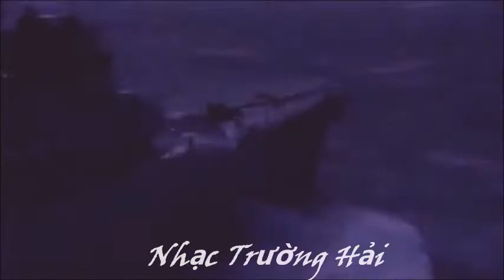Tình Ca Người Đi Biển – Nhạc: Trường Hải – Cố Ca sĩ: Quốc Anh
Tưởng niệm hai Chiến Sĩ Quân Lực Miền Nam Việt Nam Cộng Hoà:
cố ca sĩ /nhạc sĩ :Trừơng Hải & cố ca sĩ Quốc Anh.
Chiều nay ra khơi
Thoáng thấy mắt em nhuốm buồn
Đời anh là gió sương
Anh đi khắp muôn phương

Chờ một người đi xa
Áo trắng bay trong nắng tà
Nhìn theo lệ ướt nhòa
Khóc một người đi xa

Vẫn biết kiếp sống biển khơi là nhớ nhiều
Nhớ phút quyến luyến trên bến khi chia ly
Sóng xô trong lòng đời hải hồ
Đừng buồn nghe em
Cố nén đau thương ngóng chờ
Trùng dương còn sóng gào
Nhớ còn tình đôi ta
Tiểu sử ca sĩ Quốc Anh hải ngoại tên thật là Nguyễn Văn Tiến, sinh ngày 2 tháng 10 năm 1948 Mất  ngày 10 tháng 2 năm 2021. Ông là ca sĩ mang hai dòng máu Pháp – Việt. Ông có cha là một quân nhân người da màu Martinique (thuộc Pháp) còn mẹ là người Việt.
Năm 1968, khi mới 19 tuổi, ông tình nguyện tham gia vào quân đội trong sư đoàn 7 Tổng cục Chiến Tranh Chính Trị. Tại thời điểm nay, ông bắt đầu thể hiện đam mê ca hát nhưng chưa tham gia vào con đường nghệ thuật chuyên nghiệp. Ông cũng chưa từng đứng trên sân khấu lớn, không có được ánh hào quang như nhiều danh ca cùng thời. Sau biến cố 1975, ông về nước cho đến năm 1977 ông cùng gia đình quay về quê cha là nước Pháp và định cư ở Normandy. Khi mới quay về Pháp, cuộc sống gia đình nghệ sĩ gặp vô vàn khó khăn, thiếu thốn và cực khổ. Tới năm 1978, ông sang Paris, nơi có nhiều hội đoàn người Việt xin được cộng tác và sinh hoạt nhưng chủ yếu ở trong phạm vi cộng đồng người Việt tại Pháp.
Năm 1980, ông mới bắt đầu tạo dựng được tiếng vang và chính thức bước chân vào con đường nghệ thuật chuyên nghiệp. Ông bắt đầu sự nghiệp ca hát chuyên nghiệp từ đó. Ông cùng nhiều nghệ sĩ khác là những nghệ sĩ hải ngoại đầu tiên xây dựng nền âm nhạc nước nhà khi xuất hiện lần đầu trong quyển album Thúy Nga Paris By Night số 1 năm 1983 với ca khúc “Tình có như không”. Đây là sự kiện đánh dấu một bước ngoặt lớn trong sự nghiệp của ông. Sau khi có được tên tuổi, ông quyết định chuyển qua Mỹ để định cư để phát triển sự nghiệp hơn. Từ những năm 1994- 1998, ca sĩ hải ngoại Quốc Anh cùng nhiều đồng nghiệp khác tham gia vào con đường nghệ thuật để phát triển cho nước nhà.

Ads revenue pay to Copywriter Owners:
[Merlin] BHMedia Inc.
On behalf of: Hollywood Night